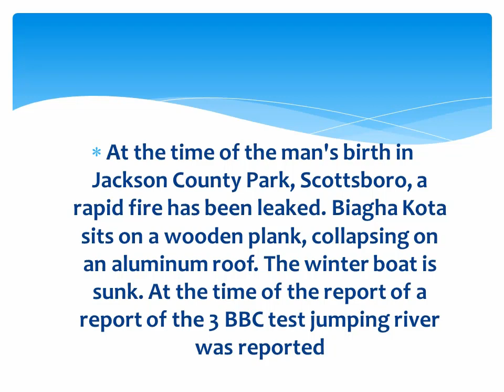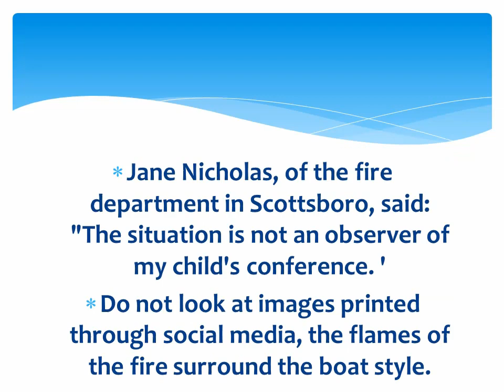[ News Update ] House Fire kills 3 Children, 2 Adults in Alabama United State House Fire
👉If 👆Game G. Not Work Try This👇 :-